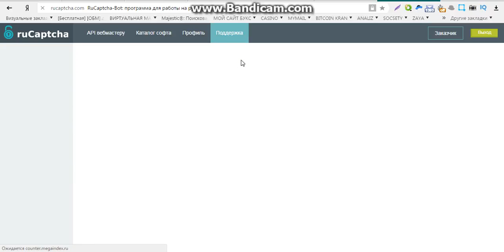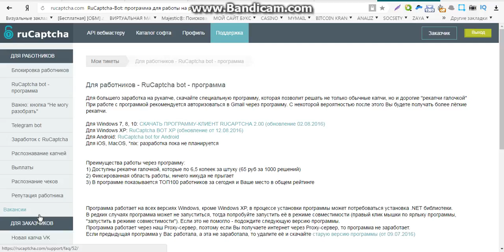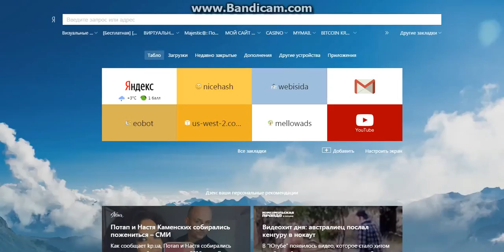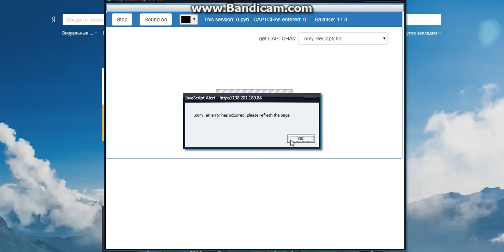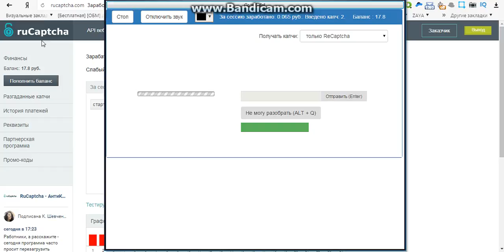заработок в интернете на капче без вложений